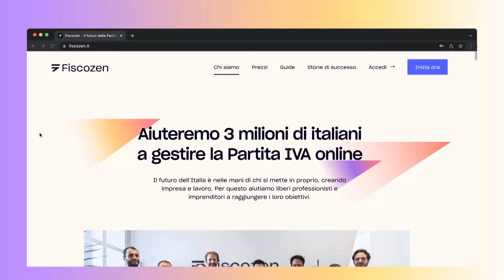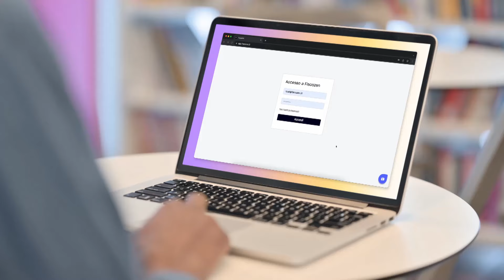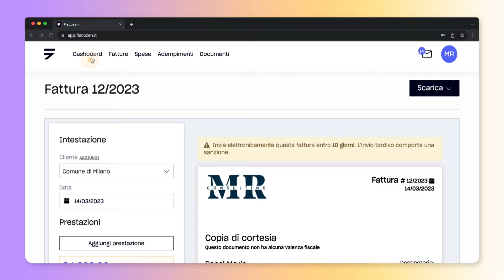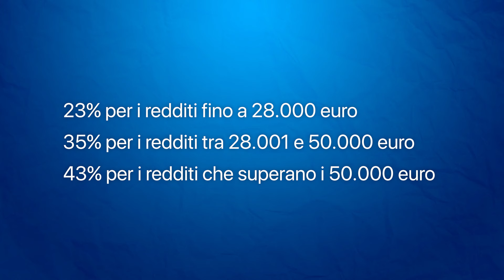P. IVA: Quante tasse si pagano In Italia nel 2024?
Oggi parliamo di un argomento importante per chi vuole aprire partita IVA: le tasse. Se stai pensando di abbandonare il lavoro dipendente per avviare ad esempio un business online, è essenziale capire le implicazioni fiscali.
Nel 2024, quanto si paga di tasse aprendo partita IVA? Le tasse variano a seconda del regime fiscale scelto: regime forfettario, ordinario e contabilità semplificata. Il regime forfettario è molto popolare per chi inizia una nuova attività. Per aprire partita IVA in regime forfettario, devi fatturare meno di 85.000 euro all'anno. Le tasse sono un'imposta sostitutiva del 15%, ridotta al 5% per i primi cinque anni. Tuttavia, non puoi dedurre le spese. Se si vuole avviare un'attività con molti costi operativi, allora conviene analizzare il regime ordinario. Qui, puoi dedurre una vasta gamma di spese, ma le aliquote IRPEF sono progressive, dal 23% al 43%. La contabilità è più complessa rispetto al regime forfettario. Un'altra opzione è il regime semplificato, ideale per chi supera i limiti del forfettario ma vuole evitare la complessità dell'ordinario. Le tasse variano dal 23% al 43%, ma gli obblighi contabili sono minori. Per aprire partita IVA nel 2024 e scegliere il regime fiscale più adatto, ti consiglio di parlare con un consulente fiscale. Puoi prenotare una consulenza gratuita con Fiscozen per chiarire ogni dubbio.

Capitoli:
00:00:00  introduzione
00:01:17  Forfettario
00:03:30  Fiscozen
00:04:30  Ordinario
00:07:11  Semplificato